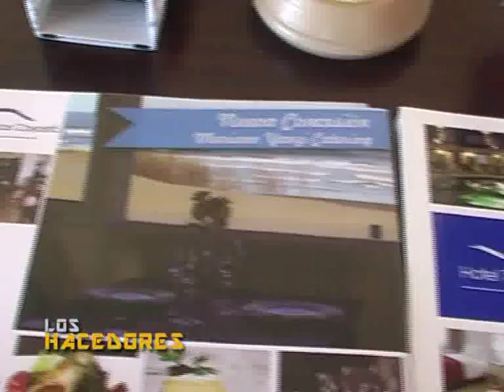Entrevista Hotel Terrazas Cayastá - 2do Bloque Programa Los Hacedores